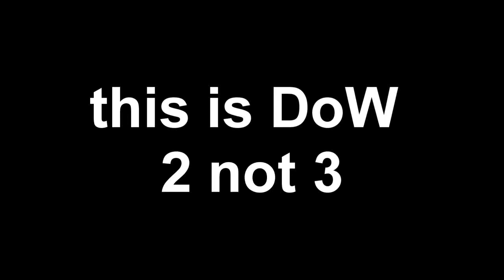DoW2R Teleporter Orc!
Hello
me kazzeman playing some dow2r last stand as a teleporter orc.